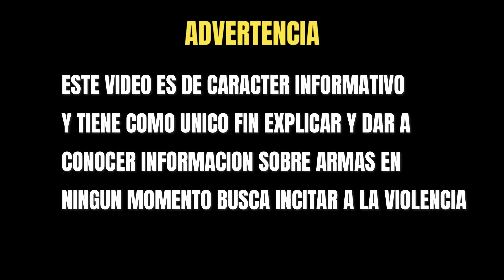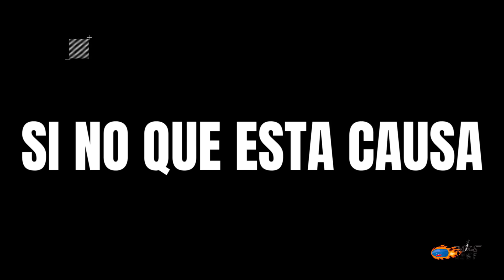5 Cosas que NO Sabias del Calibre .40 S&W l ¿Es un fracaso de calibre?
5 Cosas que NO Sabias del Calibre .40 S&W l ¿Es un fracaso de calibre?